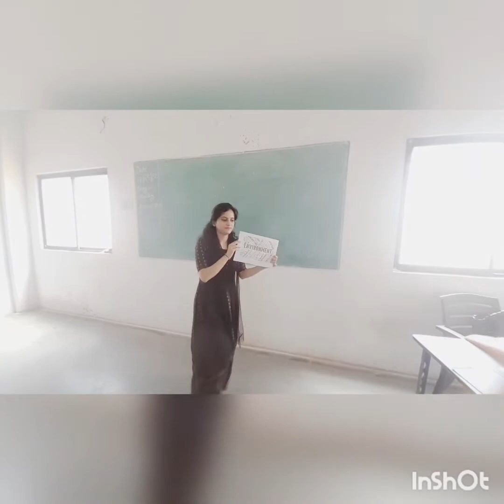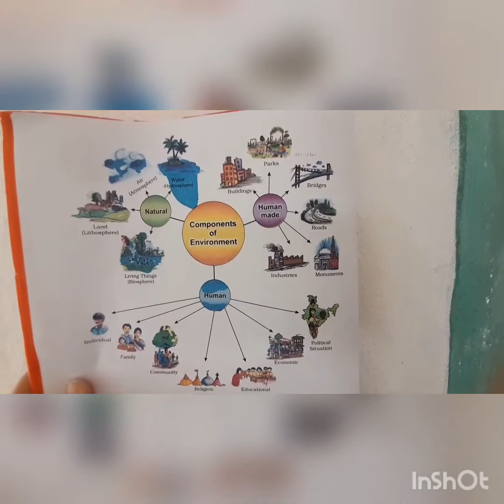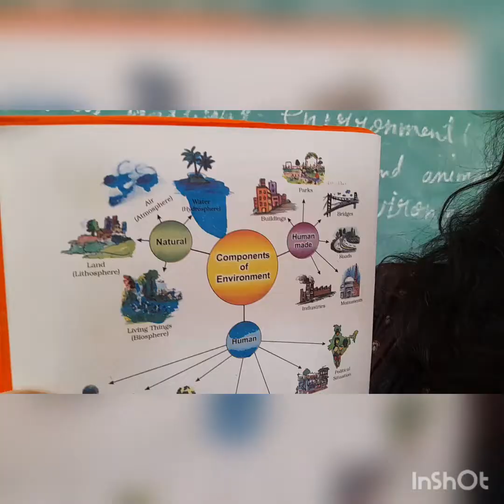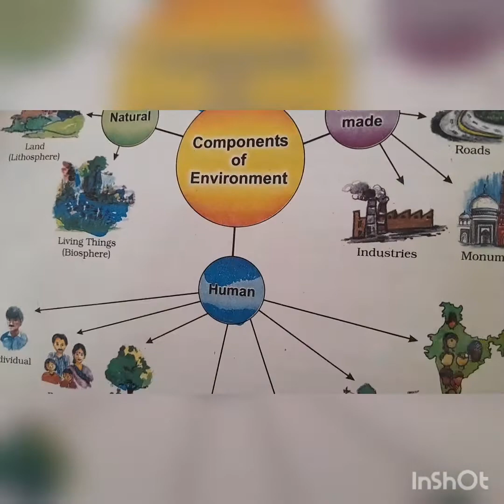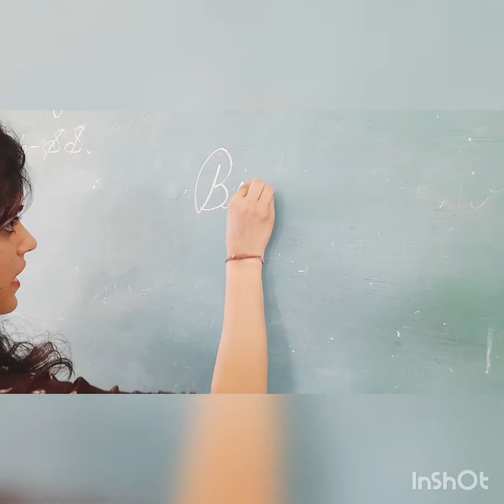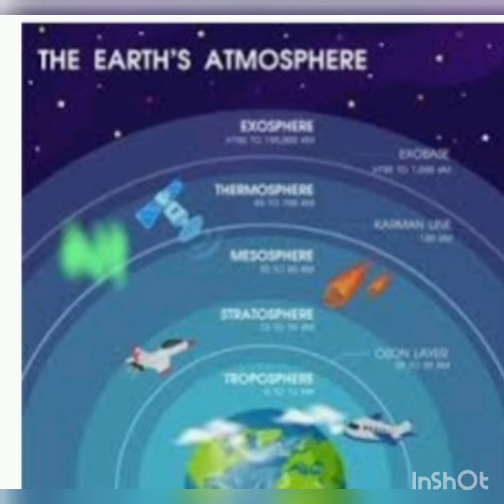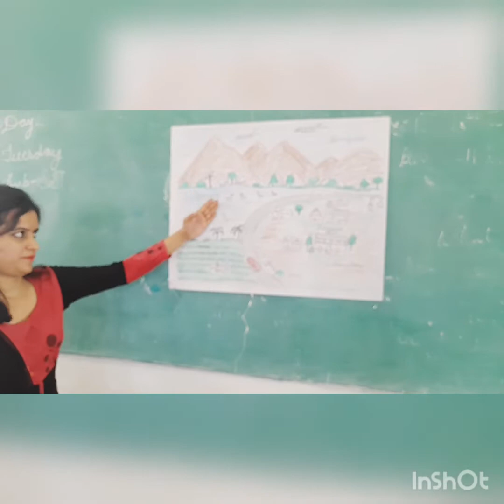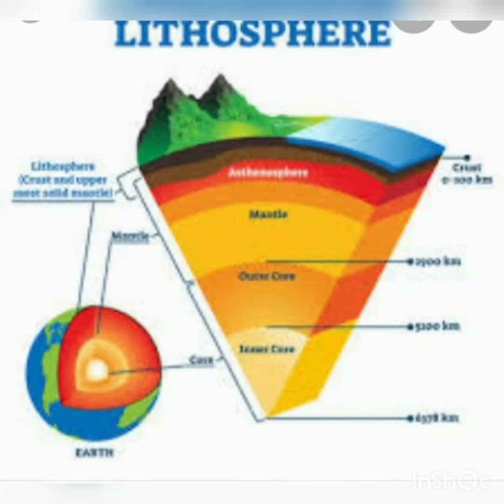class 7th Geography chapter 1 Environment